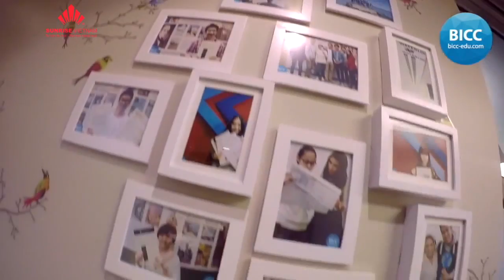Giới thiệu Trường Quốc tế Birmingham - BICC số 2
Trường Quốc tế Birmingham Canada là một trường trung học tư thục thuộc hệ thống giáo dục của bang Ontario, được Bộ Giáo dục Ontario cấp phép. Trường nằm ở trung tâm thành phố Toronto và là một ngôi trường đa văn hóa, đa sắc tộc với các sinh viên đến từ nhiều quốc gia trên thế giới. Tại đây, các em được sống và học tập ở trung tâm sôi động của Toronto. Từ trường đến ga tàu điện ngầm Eglinton khoảng 100m, từ đó các em có thể dễ dàng đi đến thư viện công cộng, trung tâm y tế, câu lạc bộ sức khỏe, nhà hàng, rạp chiếu phim, v.v..